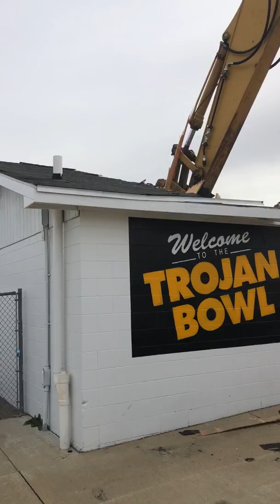Tearing Down of Trojan Bowl Concession Stand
Here's another video from the workers who tore down the concession stand at the Trojan Bowl on Monday.